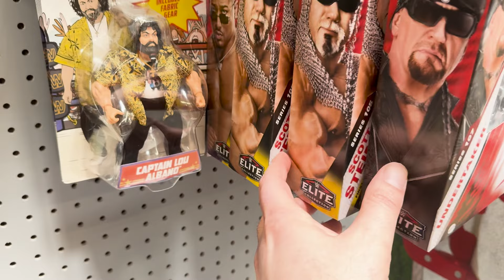FINISH THE STORY Wrestlemania 40 Walmart Shipper Hunt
We have searched high and low for the new WWE Wrestlemania 40 shipper that contains all of the new WWE Elite and WCW / WWE Monday Night Wars Figures. There has been a breakthrough. Lets see if they only had half of the shipper and if we finished OUR story before Wrestlemania or do we have to search Philladelphia High and low this week!.